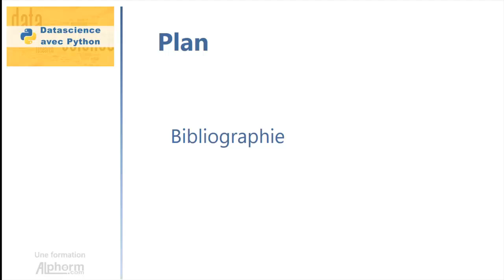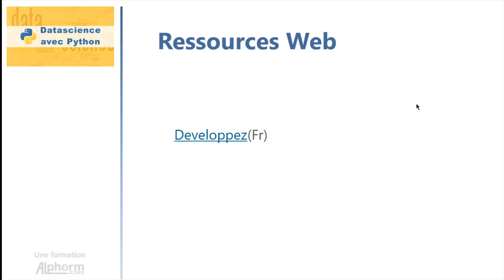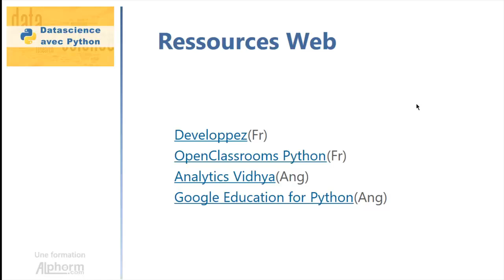Formation Data Science avec Python - Prise en main des IDE | Ressources utiles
Voici une vidéo complète de la formation Data science avec Python - Prise en main des IDE qui est en cours de préparation par Daname KOLANI sur Alphorm.com

Introduction
Découverte de PTC Creo Parametric
La modélisation de pièces
Les assemblages
Le rendu
La mise en plan
Conclusion